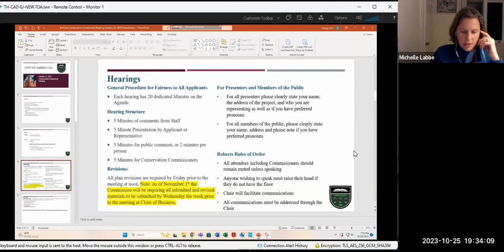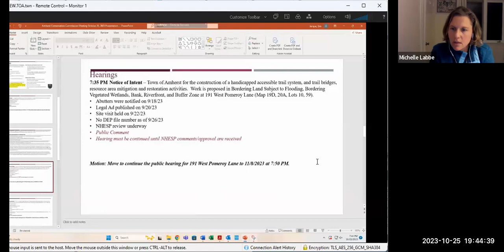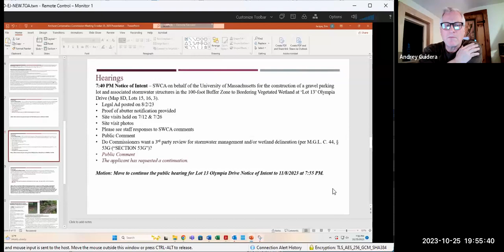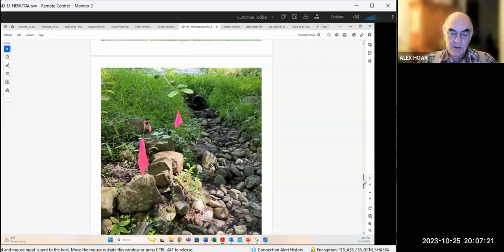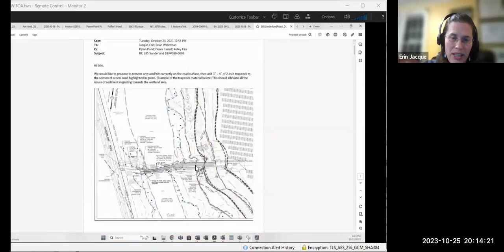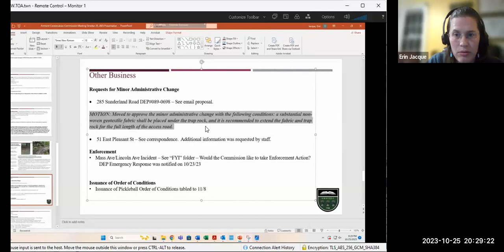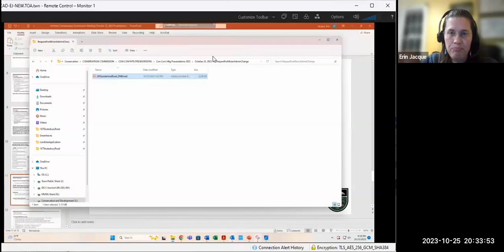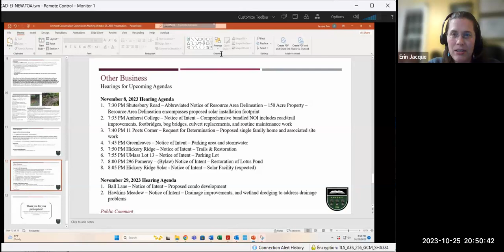Conservation Commission Meeting Oct 25, 2023